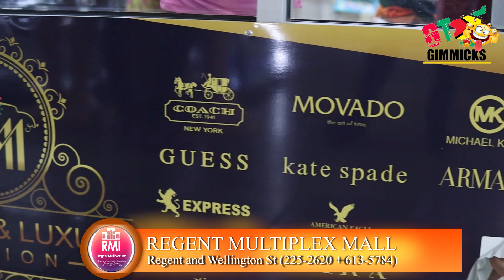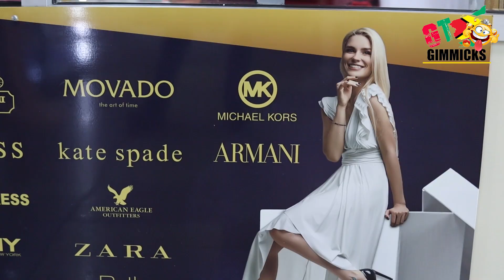Check out Regent Multiplex Mall, corner of regent & wellington streets.